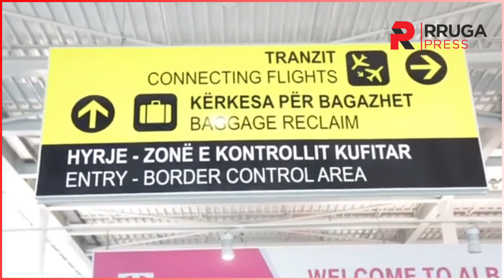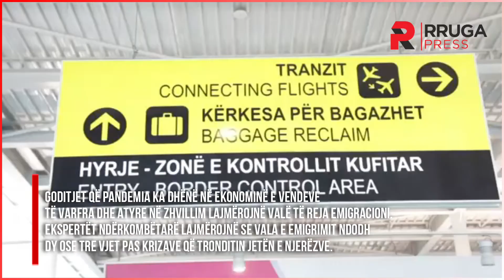Ikja e të rinjve nga vendi, 78% e aplikimeve për azil janë të moshës nën 34 vjeç